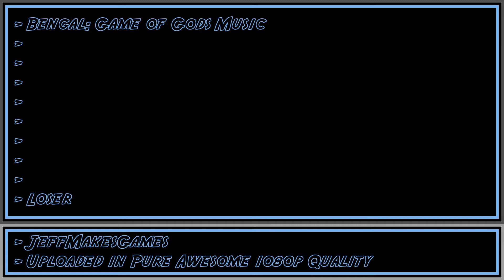Bengal: Game of Gods Music - Loser [1080p HD]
This is the music from the game, Bengal: Game of Gods. Enjoy it in Pure Awesome quality.